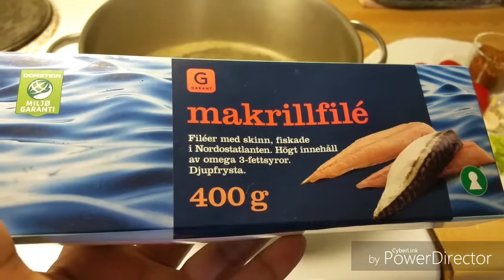น้ำพริกป่นปลาร้าปลาทูน่าสด🍲ลวกผักคริสโคล🌿ผักป่าสวีเดน/ครัวผักกาดหอม22/4/61